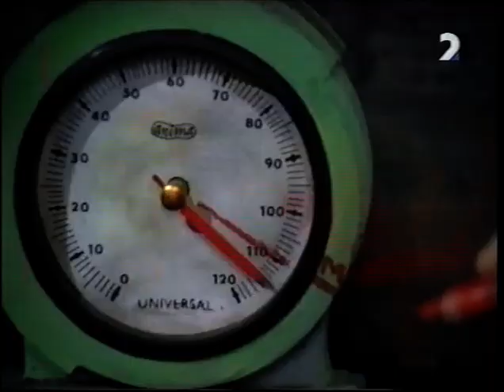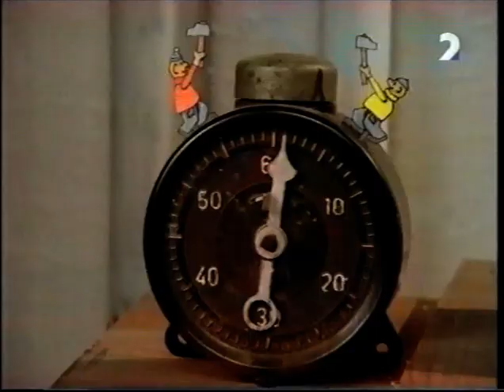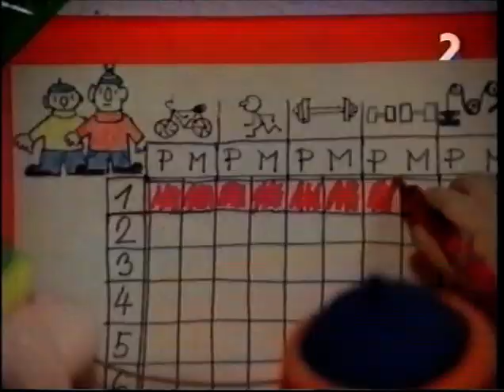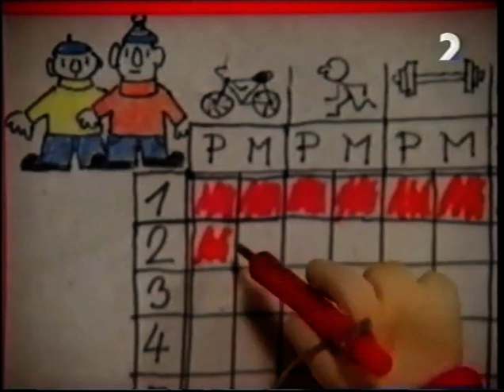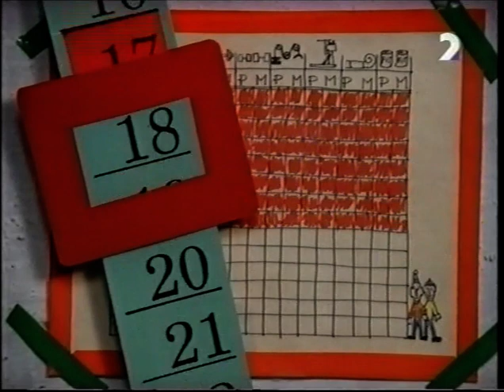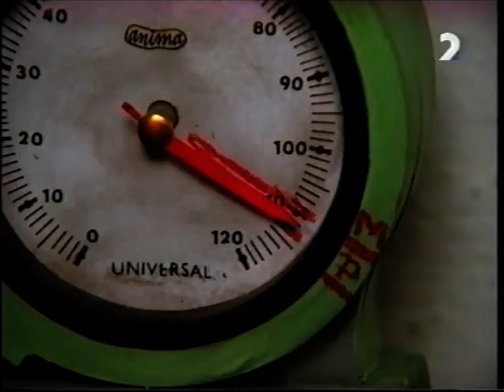Štíhla línia | celá časť | PAT A MAT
Pat & Mat alebo A je to! je klasický česko-slovenský a neskôr český animovaný televízny seriál, rozprávka a večerníček o dvoch nezručných kutiloch. Neoddeliteľnou súčasťou Pata a Mata nie je len zábavná manuálna nešikovnosť, ale aj ich optimistický postoj k životu.
Postavy vytvoril režisér Lubomír Beneš a karikaturista Vladimír Jiránek a prvýkrát sa na obrazovkách objavili v roku 1976.